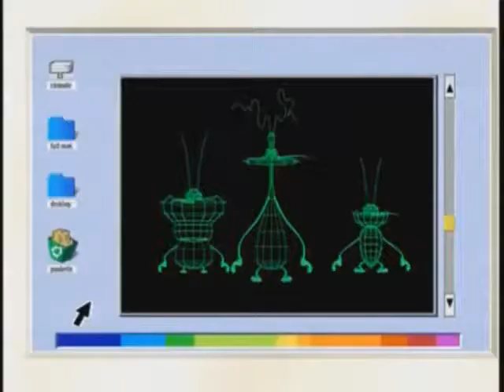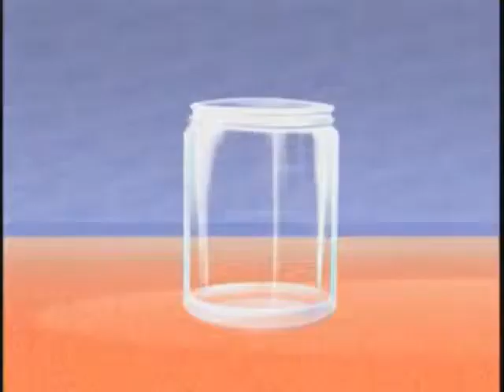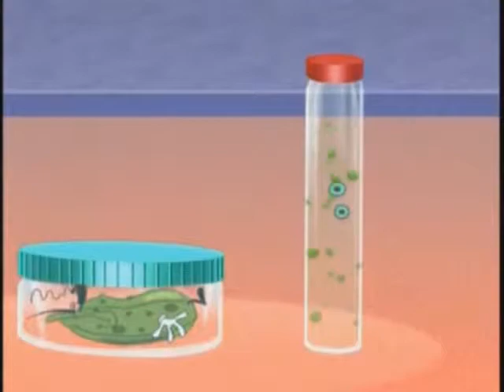Ogggy and the Cockroaches Brainchild (S02E74) in HD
But without Theme intro and Credits

©Xilam - Gaumont - France 3 - Les Productions Coquerelles Inc. 1999